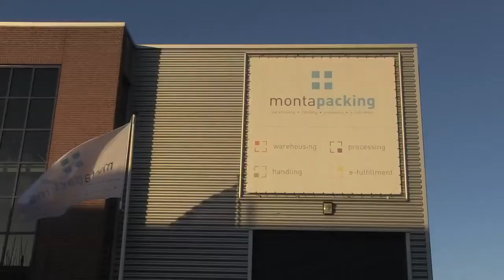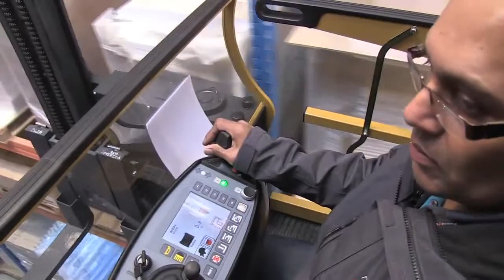Montapacking - Slimste Bedrijf Van 2012 - MKB Krachtcentrale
Montapacking is verkozen door de MKB Krachtcentrale als ''Slimste Bedrijf van 2012''

Iedereen zijn eigen toegevoegde waarde

Werken naar vermogen

Edwin van der Ham van Montapacking laat zich keer op keer verleiden om structuren en regeltjes in te voeren in zijn snel groeiende bedrijf. En keer op keer loopt hij dan tegen muren aan. Terug naar de basis, is dan het devies. 'Doe je werk gewoon goed, dan komt de klant vanzelf.'

Tekst: Ben Kuiken

Zeven blije gezichten kijken mij aan als ik de ruimte van de dagopvang voor mensen met een geestelijke beperking in het Gorinchemse bedrijf Montapacking binnenstap. Een jongen steekt zijn handen in de lucht: 'Yes, we komen in de krant,' roept hij enthousiast. Directeur Edwin van der Ham had de groep verteld dat er een journalist zou komen, en nu is het dan eindelijk zo ver. Ze gaan vrolijk lachend op de foto en hebben weer een verhaal te vertellen in het huis waar ze wonen. 'Dat is zo waardevol,' zegt Van der Ham even later nadat we afscheid hebben genomen en door een ander gedeelte van het bedrijf lopen. 'Die mensen zijn zo dankbaar en blij. Ze hebben werk, net als hun broers en zussen die geen beperking hebben. Dat zeg ik ook wel eens als ik andere mensen hoor klagen: kijk eens naar hen. Die hebben niet half zoveel meegekregen als jij, maar zijn elke dag blij dat ze weer mogen werken.'
Voor Van der Ham is het allemaal heel eenvoudig: doe je werk gewoon goed, dan komt de klant en het resultaat vanzelf. Hij kijkt daarbij verder dan de buitenkant van mensen. Niet alleen geeft hij de mensen van de dagopvang een zinvolle dagbesteding, ook probeert hij mensen met een zogeheten afstand tot de arbeidsmarkt aan het werk te krijgen. Zoals Ben, een 57-jarige schilder die enkele jaren geleden met zijn schildersbedrijf failliet ging. 'Een echte vakman, maar hij kreeg ineens te maken met gemeenten die alles openbaar gingen aanbesteden. Schilderen kan Ben als de beste, maar in allerlei formulieren invullen is hij gewoon niet zo goed.' Via het UWV kwam hij bij Montapacking terecht, waar hij eerst het nieuwe bedrijfspand mocht schilderen, maar daarna als productiemedewerker aan kon blijven. 'Een gouden vent. Als er overgewerkt moet worden, is Ben er altijd. Niet zeuren, gewoon doen.'